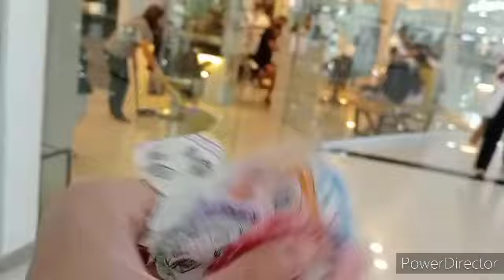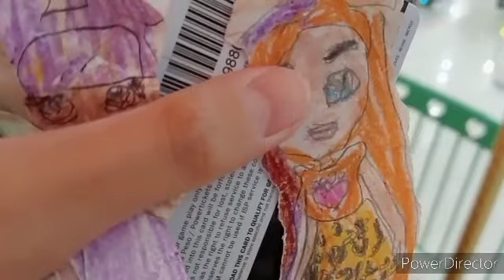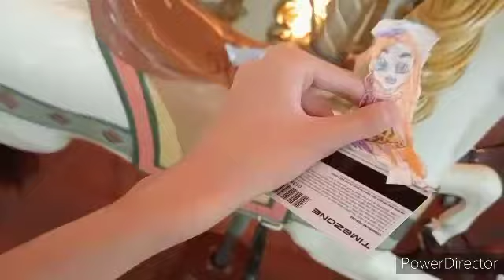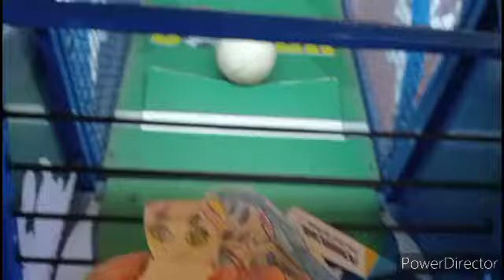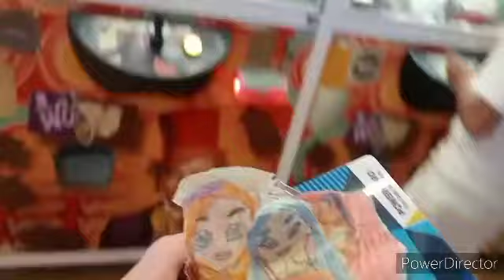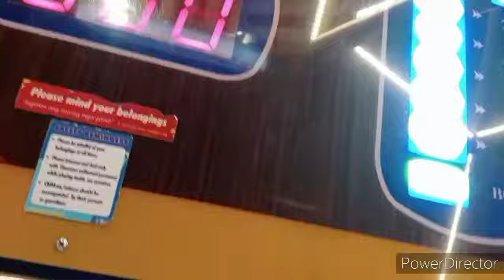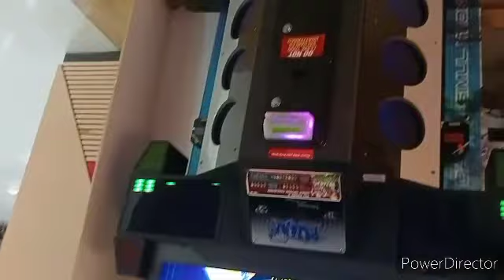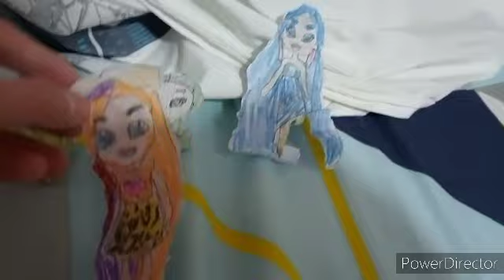FFL Movie | Besties time out!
Sophia hangs out with friends at the mall!